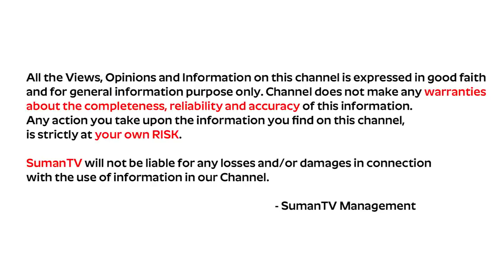New Arrival Fancy Designer Sarees with Price | Best Sarees Collection | Sri Krishna Silks | SumanTv